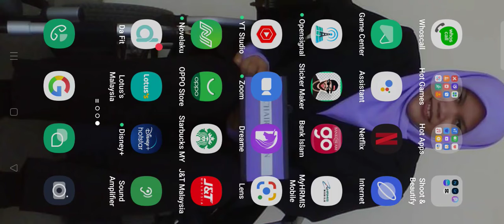🔱 SCRIM BY JOKER EA-SPORT 🔱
PMLM&PMLMY

🗓️ Date    : SELASE 7HB JUN
⚔️ MODE : SQUAD
🗺️ MAP.   : /GOLDENWOOD

🕣 OP.      :10:20PM / 21.20 WIB
🕣 SR.      :10:35PM / 21.35 WIB

🗒️ Note.  :
❌ S12K
❌ CONFIG, CHEAT, FILE TMBHAN APPUN
❌ TEAMING
❌NO RPG & MK14

Claim E-Certi : 🥇🥈🥉
🔅 Ss Rumput open scope + smoke ( 4/player)
🔅 Ss Table damage ( 1/player )

List Slot
1.JOKER
2.JOKER
3.PB
4. WEEDSQUAD
5.PB
6 NINJASWAT MY
7. DMR
8. The Colony BN
9. RPM
10. PID WARRIOR
11.TXSMY
12.EXC RA🔥
13.
14.
15. TSOP